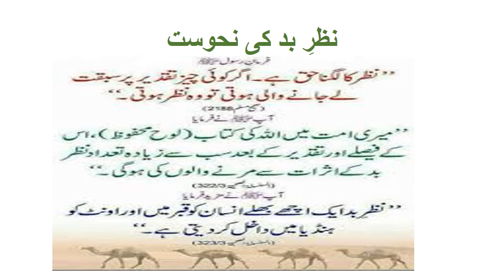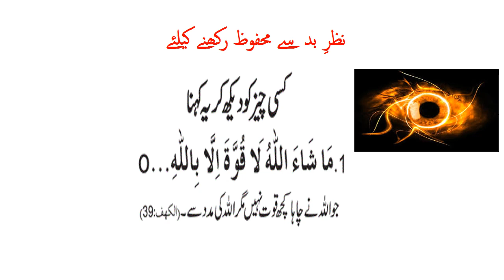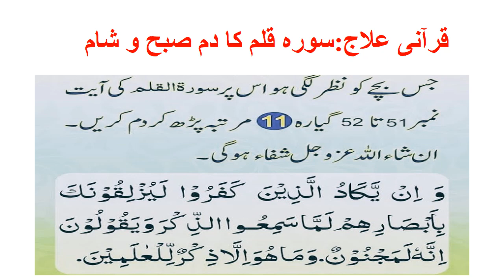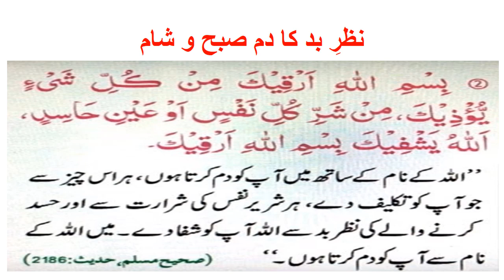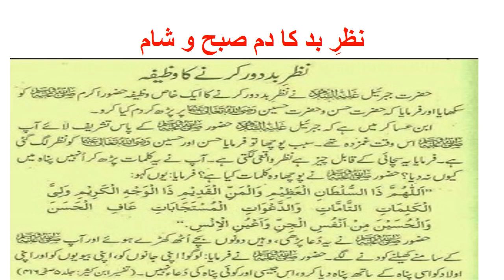Nazre Bad Ki Dua & Ilaj || Nazre Bad Or Islam| The Islamic cure of Whammy/ Evil Eyes|| Hindi & Urdu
The video is meant for providing cure for whammy and evil eyes in the light of authentic references from Quran and Sunnah.its effects r 100 percent satisfactory, if practised with faith.Nazre Bad Ki Dua & Ilaj ||  Nazre Bad Or Islam| The Islamic cure of Whammy/ Evil Eyes|| Hindi & Urdu